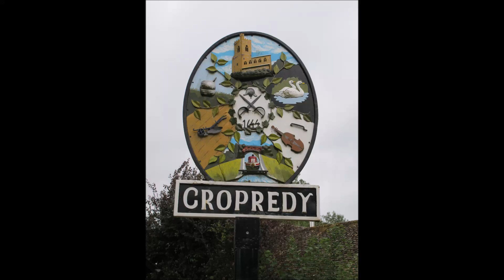Hayseed Dixie: Schnaps, das War Sein Letztes Wort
Hayseed Dixie perform Schnaps, das War Sein Letztes Wort (His Last Word Was Schnaps, a comic song by Willy Millowitsch) at the 2016 Fairport's Cropredy Convention.